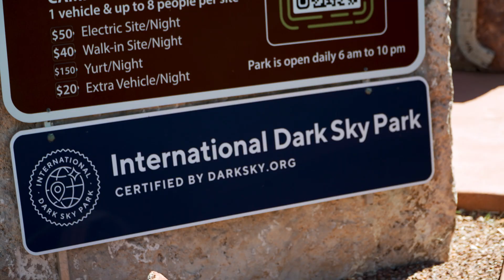The BEST stargazing in the world: Moab, Utah!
Explore what makes Moab's dark skies so unique with planetary scientist Fran Bagenal, retired archaeologist Don Montoya, and Dead Horse Point State Park ranger Koye Williams. Learn about how to see these stars for yourself the next time you visit Moab - and best practice for reducing light pollution.